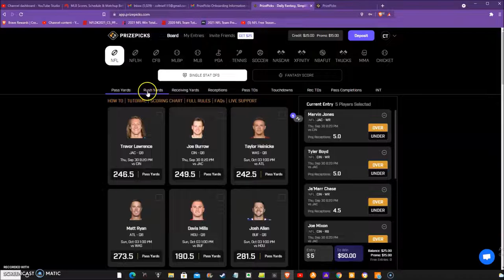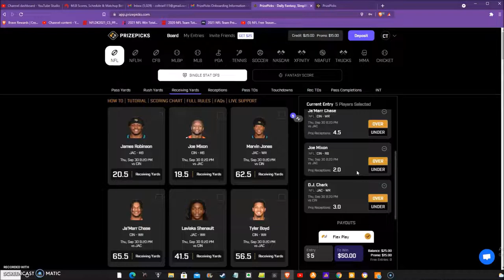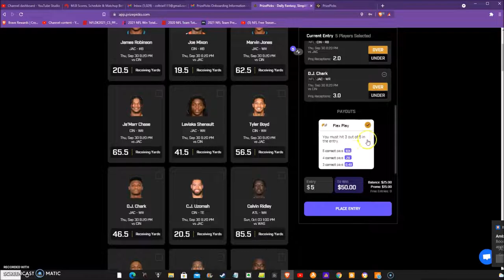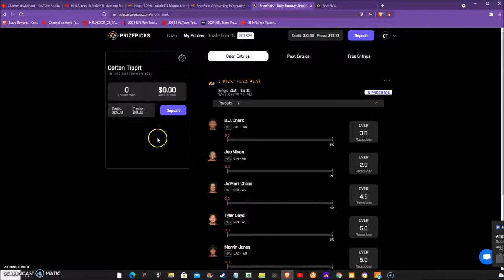Bengals vs Jaguars PrizePicks Lineup 9/30/21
Here is my PrizePicks Lineup entry for 9/30/21

In this video, I will be going over my favorite PrizePicks Optimal Lineup entry for today.

My Top Sportsbooks I use!

🤑Sign up with Bovada! 50% welcome bonus. 75% bitcoin deposit bonus!

😊Sign up with My Bookie! up to $1000 sign-up bonus!